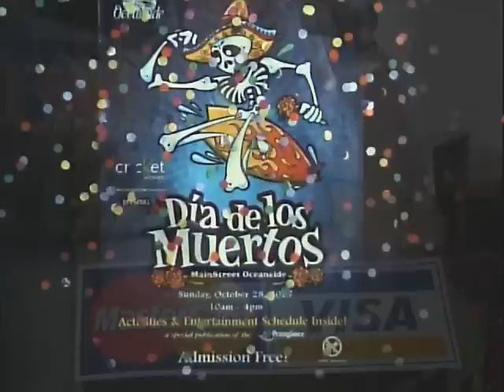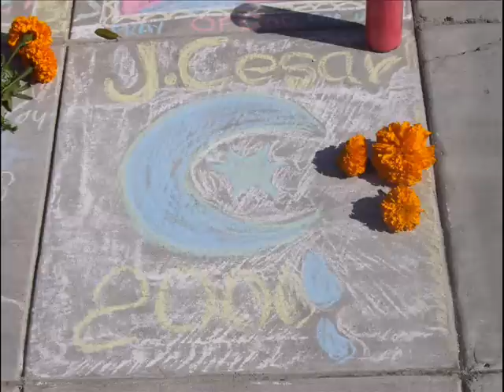OCEAN SIDE 7th DIA DE LOS MUERTO 2007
7th annual street festival